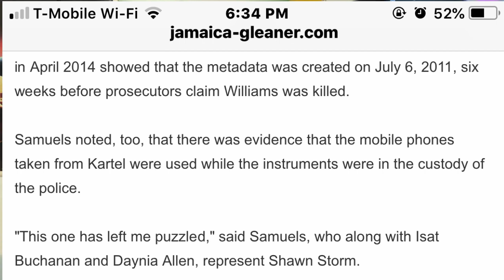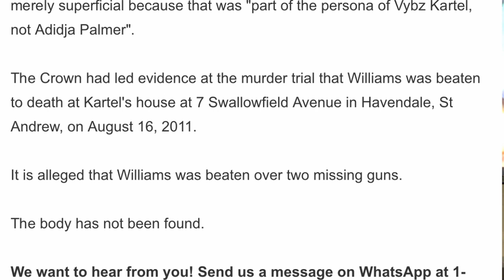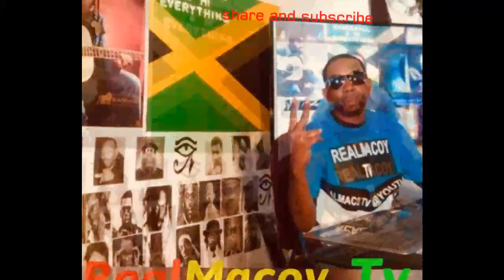vybz kartel phone message metadata has judges puzzle and perplex according to the jamaica gleaner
the jamaica gleaner has published that the judges in the vybz kartel appeal case are puzzle by the metadata found on his phone which revealed a contradiction of what the prosecute used to convicted the entertainer.One of shawn storm lawyer says the evidence was manipulated and want all charges drop and dismissed againt all of the accused in the murdercharge of lizard. DISCUSSING ABOUT REGGAE AND DANCEHALL, AND ALSO ABOUT SOCIAL ISSUE THAT AFFECT JAMAICA AND JAMAICAN IN THE DISASPOARA.